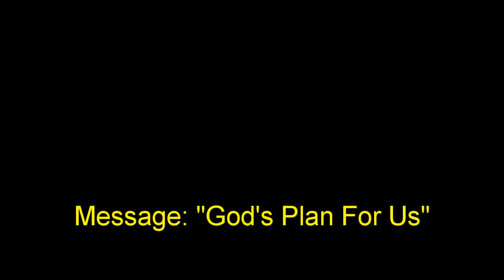22 July 2018 "God's Plan For Us" Ps. Neil Miers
Message by Ps. Neil Miers at Global Connexions Kawana, Australia on 22 July 2018 titled "God's Plan for Us".